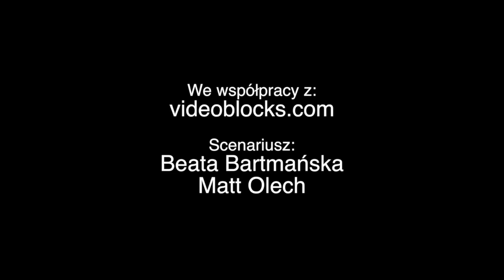DLACZEGO WARTO MÓWIĆ KOCHAM? ■ MATT OLECH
◀ CZYTAJ OPIS ⬜ ROZWIŃ ▶

■ FAQ ■
Z jakiego sprzętu korzystasz?

♥ O FILMIE:
Dlaczego warto mówić kocham to kolejny odcinek z cyklu DwieMinuty Powagi. Warto mówić: kocham?

Matt Olech - twórca Pozytywnie Pozytywnego kanału VlogMateusz. Serie, które znajdziesz na kanale youtube to m.in. "DwieMinuty", "DwieMinuty Pytań", "DwieMinuty Powagi", "Gra o Melon", "10 ŻARTÓW O" oraz inne, niestandardowe produkcje.

▪ POCZTA ▪
Mathieu Olech
skr. pocz. 81
Urząd Pocztowy
72-400 Kamień Pomorski